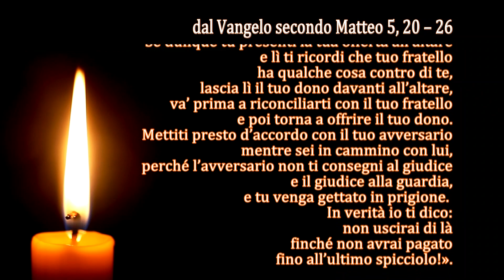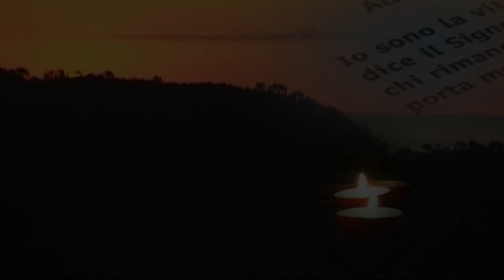La Parola del Signore - Il Vangelo del giorno - 14/06/2023